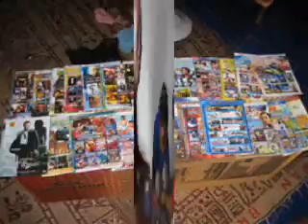Bari family gift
giving a new DVD player gift to the Bari family in Bantul, Yogya